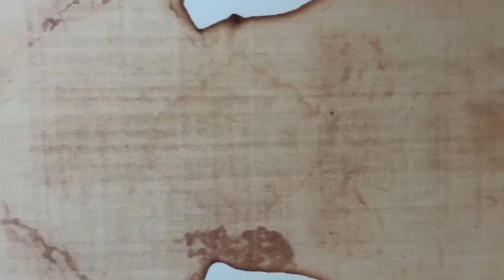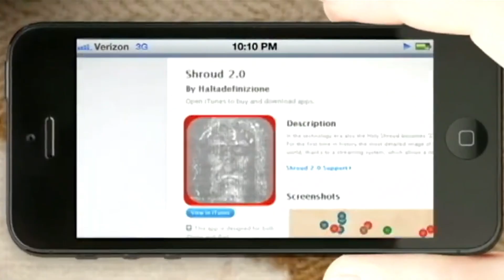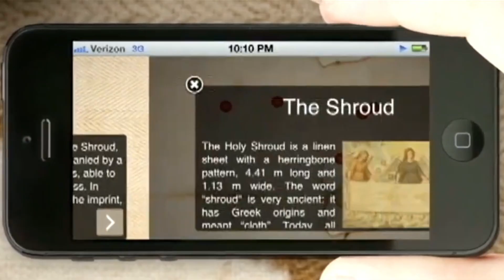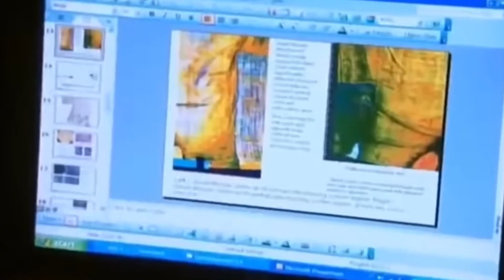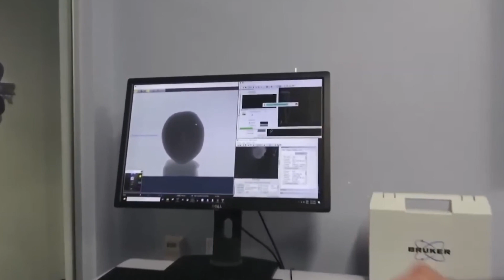What Grok AI Uncovered Inside the Shroud of Turin... No Human Was Meant to See…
What did Grok AI uncover inside the legendary Shroud of Turin — and why has it left scientists shocked, silent, and deeply unsettled?

 In this video, we break down the strange patterns, hidden sequences, and unexplained anomalies Grok detected when analyzing one of the most mysterious artifacts in human history.

From energy signatures that defy known physics to patterns invisible to the human eye, this investigation reveals why researchers are calling Grok’s discovery “unlike anything ever recorded.”

 Is the Shroud simply an ancient relic… or a record of an event we still do not understand?